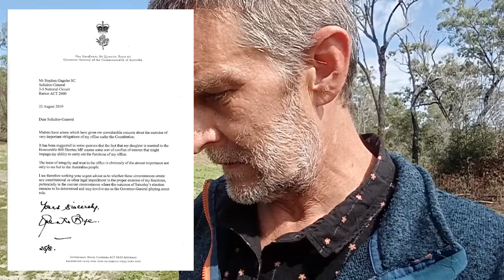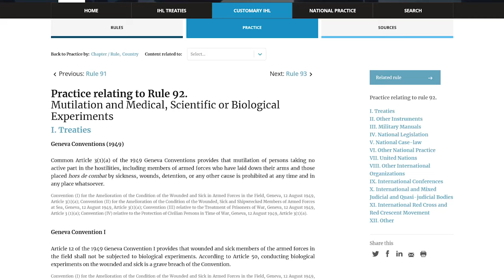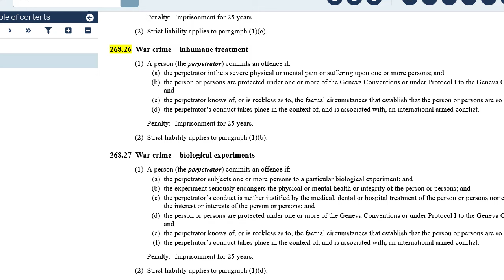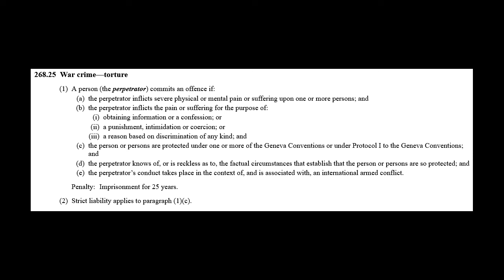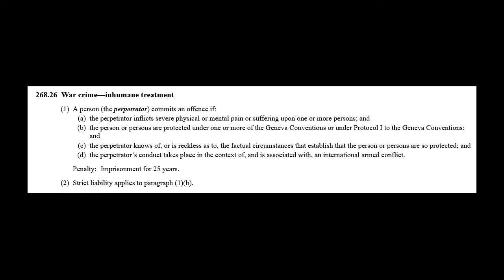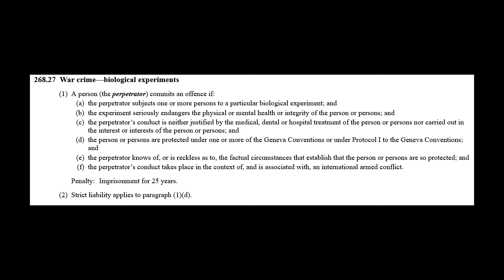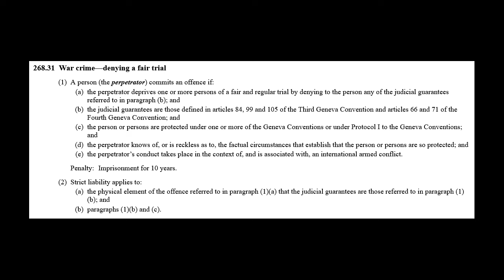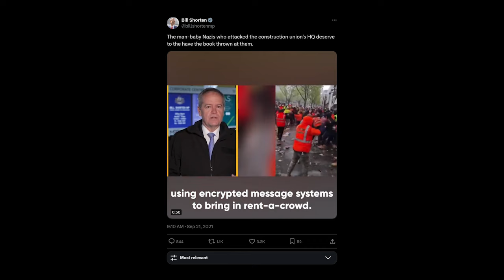SHORT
A look at the actions of Bill Shorten and demonstrating a criminal offence. DO NOT HARASS BILL SHORTEN.  The Australian Federal Police are obligated to all of this as is Bill Shorten.  As civilians your duty is to recognise what they are actually doing to you, and impress upon the AFP that you are not going to put up with it.

As was pointed out by Justice Lonergan.  What you are facing here is CLASS WARFARE.  This is allowing them to treat you like fodder.  Because they have bankrupted you and your people.

What is good for the Gander is good for the Goose.